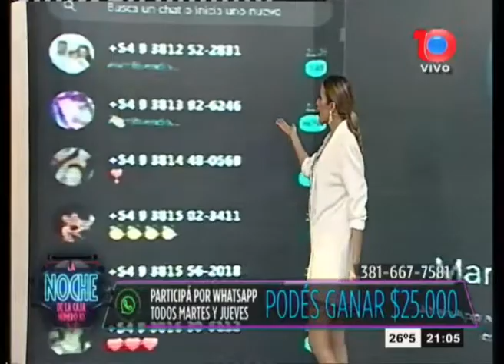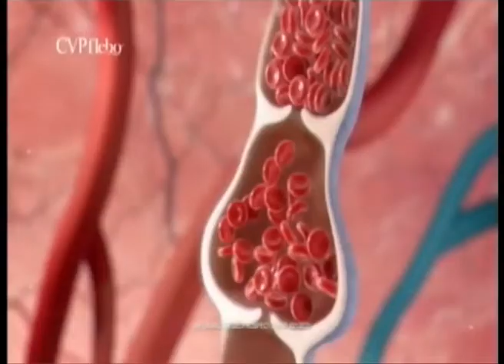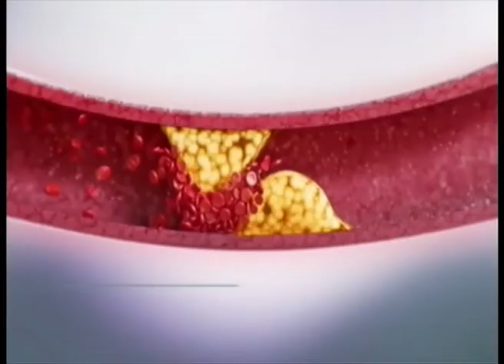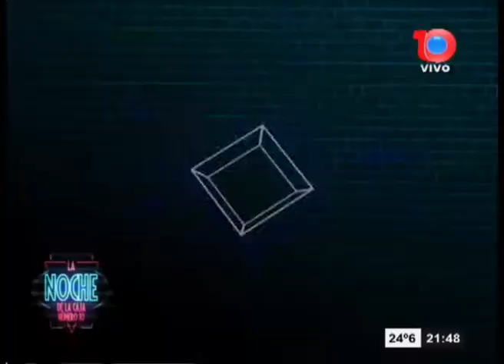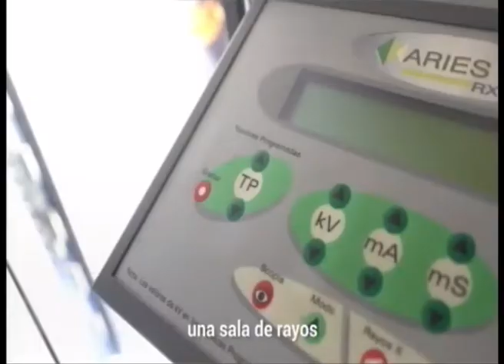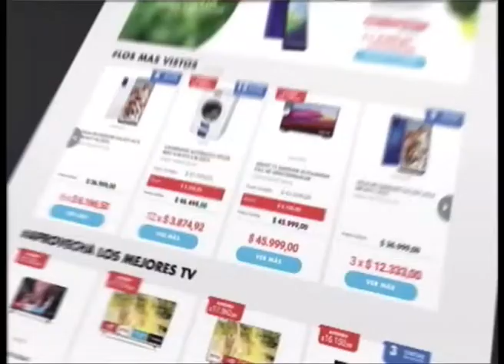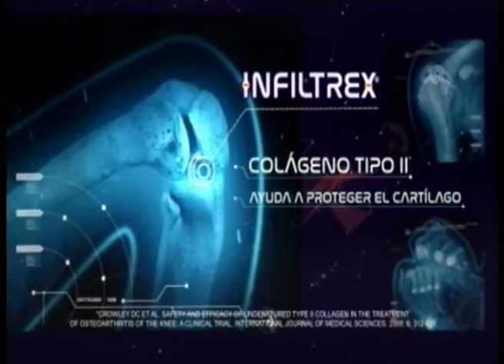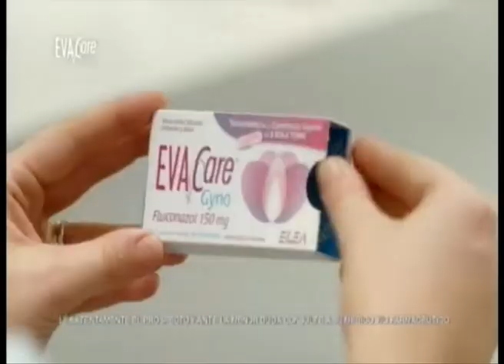La Noche de la Caja Nro 10 - Programa 12